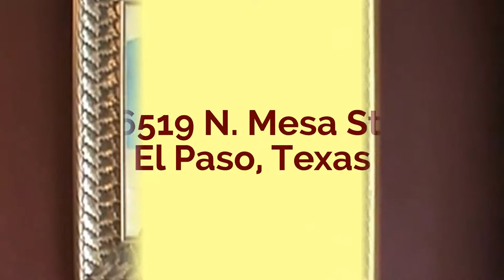Maria Socorro Munoz/Traditional Mexican Retablo Art/Shopuniquemarket.com/El Paso, Texas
Shopuniquemarket.com promotes art in the El Paso, Texas area.   On this occasion it covers an art exhibit at the Art & Framing Gallery, which showcases artist Maria Socorro Munoz and her Mexican retablo art.